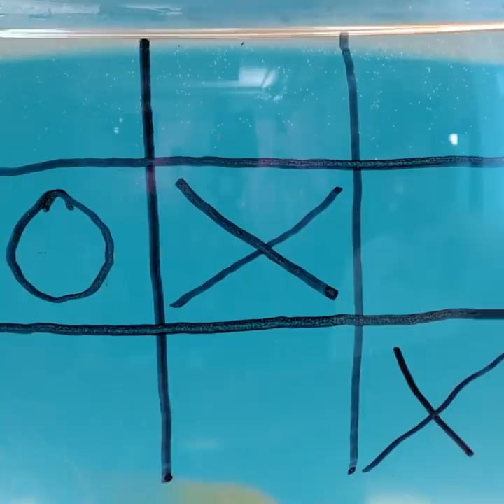Genius Hacks And Gadgets For PET Owners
TIMESTAMPS:
00:04 Brilliant pet hacks and tricks
02:06 Device to wash your pets
14:19 Pet umbrella
14:26 DIY dog toothbrush